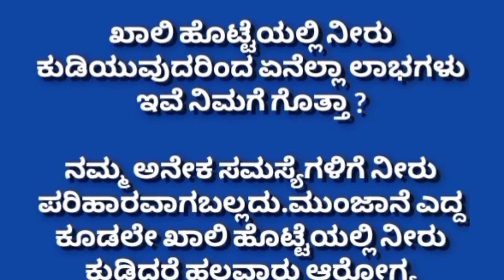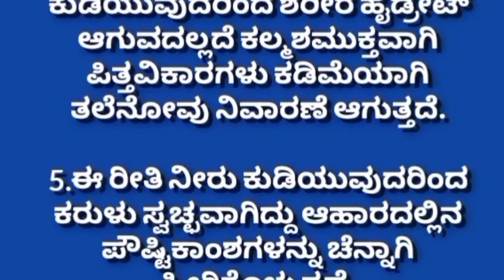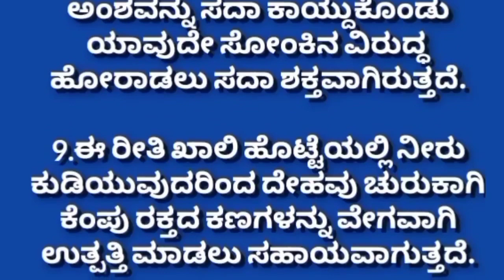ನೀರು ಕುಡಿಯುವದರಿಂದಾಗುವ ಲಾಭಗಳುusefulinformationkannada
ನೀರು ಕುಡಿಯುವುದರಿಂದಾಗುವ ಲಾಭಗಳುusefulinformationkannada motivation lessonablestory @S5kannada